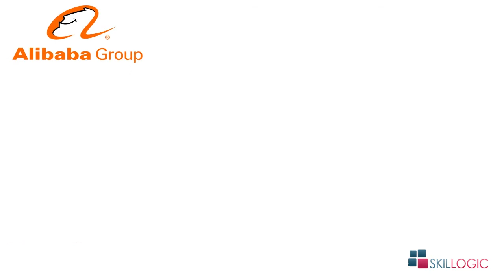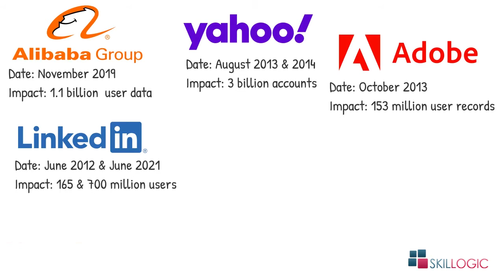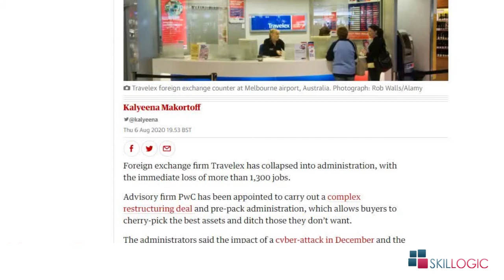Biggest Cyber Attacks in the World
Do you know what are the biggest cyber attacks in the World,
go through the video for details,

There is demand for Cyber security professionals in the market and this career will remain in demand. If you are looking for cyber security and ethical hacking courses, then join SKILLOGIC Global Training Institute.

For Classroom training visit below locations:
Bangalore: